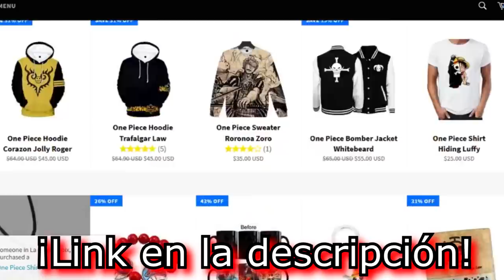💪🏻¡TOP 10 MUGIWARAS más PODEROSOS al FINAL de ONE PIECE! 💪🏻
💥 ¡Nakamas hoy os traigo un vídeo con un Top 10 de los Mugiwaras al final de la serie, ordenándolos por cual creo que será más poderoso en los últimos episodios!